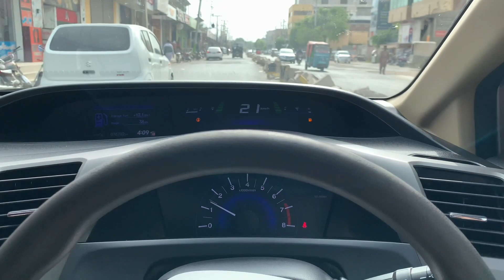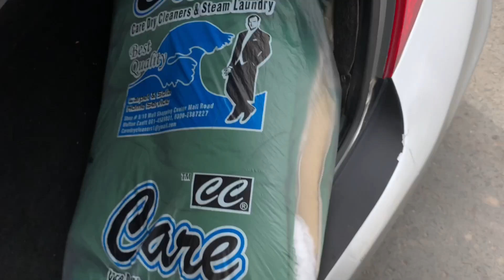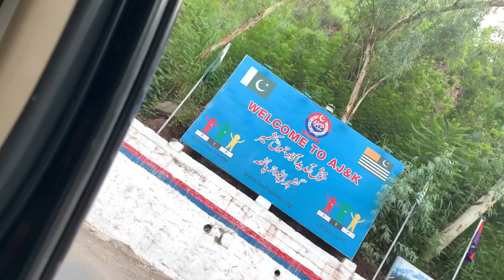My First Vlog❤️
Multan to Neelum Valley Azad Kashmir